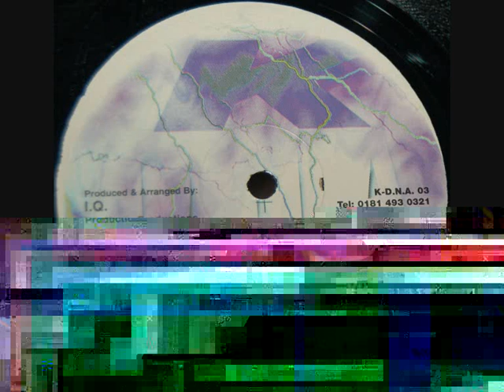I.Q. - Prochanger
Produced & Arranged by: I.Q. For K.u.s. Productions.

K.D.N.A. 12"